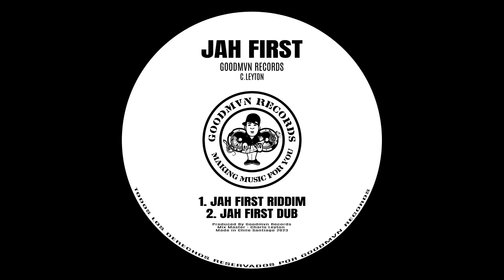New Dubplate - Jah First - 2 Cuts - Stepper UK - Goodmvn Records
Hola amigos amantes del Dub los dejo invitados
A disfrutar de este ritmo
Si les gusto les pido su apoyo suscríbete y déjame tu comentario aunque sea pequeño será perfecto para seguir el camino de este canal ya que es nuevo desde ya agradecido de cada uno de uds por apoyar el movimiento del sound system culture.

Aquí les dejo este nuevo instruméntal dubplate para poder disfrutar
Si quieres contactarme para algún trabajo adquirir algún dubplate a través de instagram

New Dubplate - Jah First - 2 CUTS
(Version Riddim / Version Dub )
Stepper UK - Goodmvn Records

BPM: 72

GOODMVN RECORDS